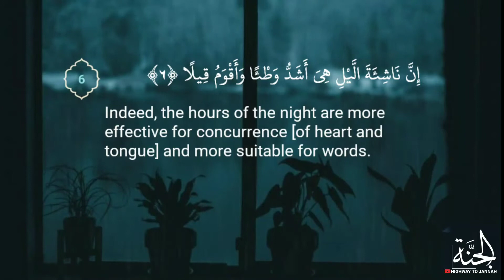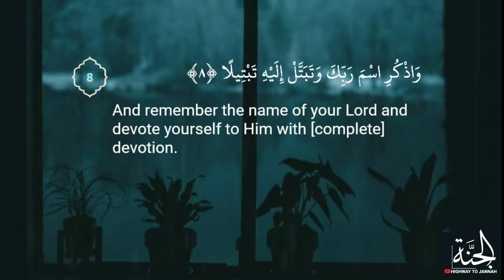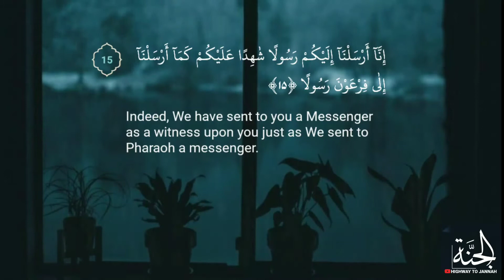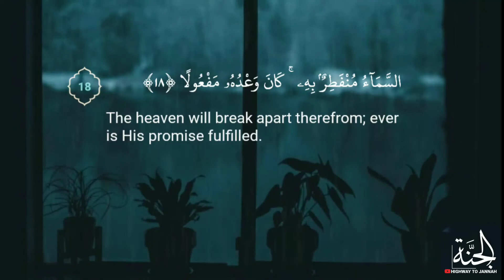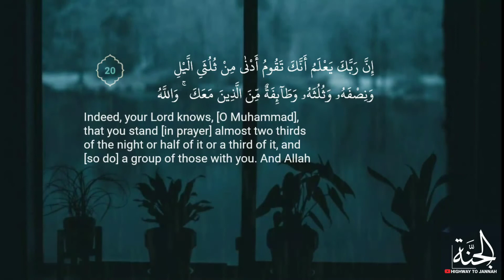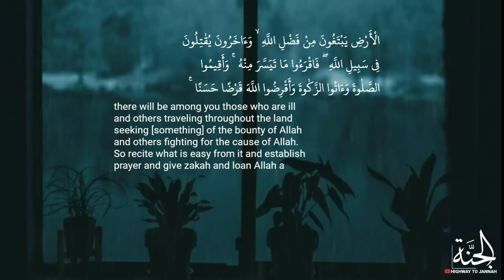Surah muzzamil by abdul rahman mossad | سورة مزمل القاري عبدالرحمن مسعد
Surah muzzammil by abdul rahman mossad | سورة مزمل القاري عبدالرحمن مسعد
surah muzzamil
surah muzamil
shorts
abdul rahman mossad
abdul rahman mosad
surah al ankaboot
surah al ankabut
surah ankaboot by abdul rahman mossad
surah ankabut by abdul rahman mossad
Quran recitation
Abdul rahman mossad quran.
Abdul rahman mossad tilawat
Abdul rahman mossad recitation
Abdul rahman mossad quran recitation
Abdul rahman mossad surah
Islam Sobhi recitations sad WhatsApp status The most beautiful WhatsApp cases